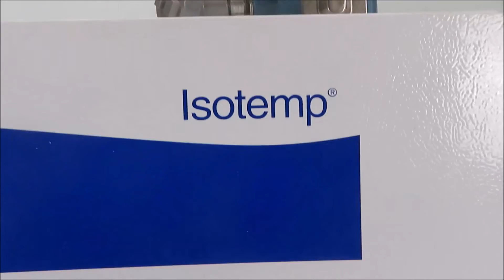Fisher Isotemp Flammable Storage -20C Lab Freezer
Fisher Isotemp Flammable Storage -20C Lab Freezer is available for auction Feb 4th, 2020 from The Lab World Group